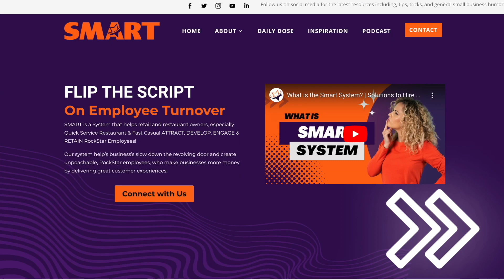Workplace Culture: The Difference Between GOOD and GREAT! | Podcast Episode #14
Own a Coffee Shop? 💸 FREE Hiring Tips

Cat Lopez and I sat down for a very FRANK conversation about Coffee, Community and Work Place Culture.

Cat originally did not pass the FIT test based on availability. What's a FIT Test?

💰 So, she took a paycut. we unpack all that and more in today's episode.

The SMART System was designed to help business owners create unpoachable, RockStar employees, who make businesses more money by delivering great customer experiences.